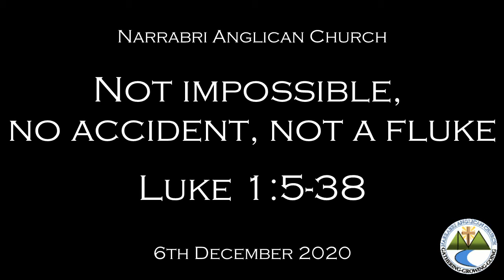Luke 1:5-38 - Not impossible, Not an accident, No fluke